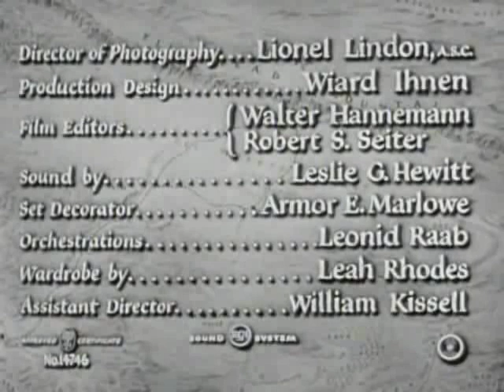Only the Valiant 1951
Cast
Gregory Peck                Capt. Richard Lance
Ward Bond                     Cpl. Timothy Gilchrist
Gig Young                      Lt. William Holloway
Lon Chaney Jr.              Trooper Kebussyan
Barbara Payton             Cathy Eversham
Neville Brand                 Sgt. Ben Murdock
Jeff Corey                      Joe Harmony
Warner Anderson          Trooper Rutledge
Steve Brodie                  Trooper Onstot
Dan Riss                         Lt. Jerry Winters
Terry Kilburn                  Trooper Saxton
Herbert Heyes               Col. Drumm
Art Baker.                       Capt. Jennings
Hugh Sanders               Capt. Eversham
Michael Ansara             Tucsos
Nana Bryant                   Mrs. Drumm
Creighton Chaney         Trooper Kebussyan

Crew
William Cagney                Producer
Gordon Douglas               Director
Walter Hannemann         Editor
Wiard Ihnen                      Production Designer
Lionel Lindon                   Cinematographer
Robert S. Seiter               Editor
Walter A. Hannemann    Editor
Harry Brown                     Screenwriter
Edmund H. North            Screenwriter
Franz Waxman                Composer
Armor E. Marlowe          Set Design